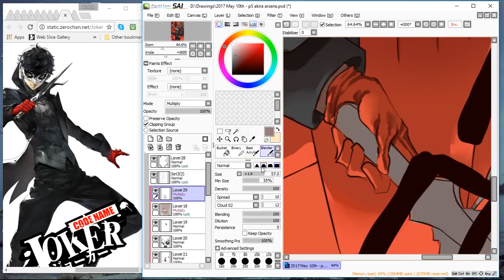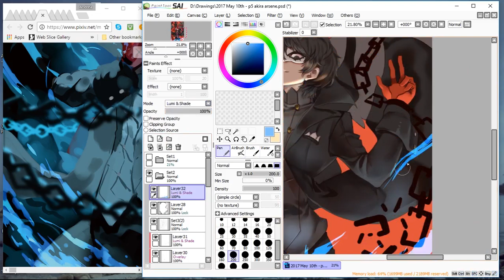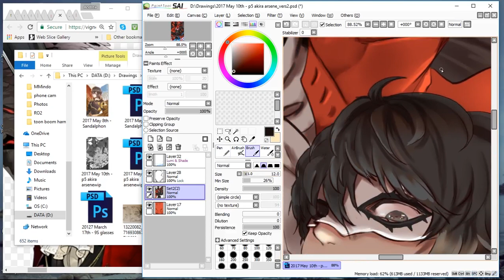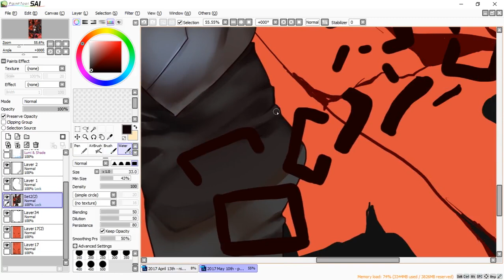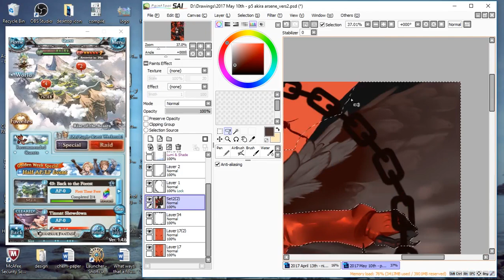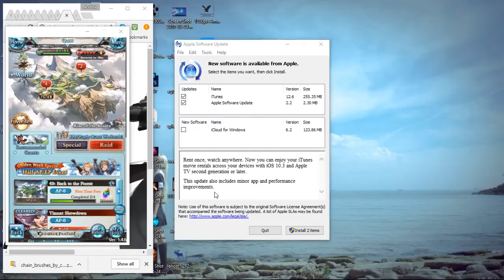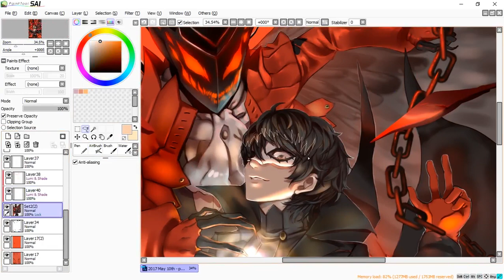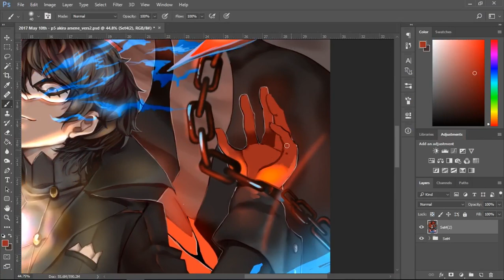[Timelapse] Persona 5 Joker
Painting I did of Persona 5 a while ago, finally have the chance to edit and upload it! Persona 5 definitely become my top favorite from the persona series after persona 3!

PS: this is basically how I work normally because I dont have 2 monitors QQ! im sorry if the screen gets small!!

If you have any question feel free to hit me up in any social media I have ^^
Tools for drawing:
- Wacom Bamboo

Songs:
Persona 5 - Will Power
Persona 5 - Bloming Villain
Persona 5 - Wake up, Get up